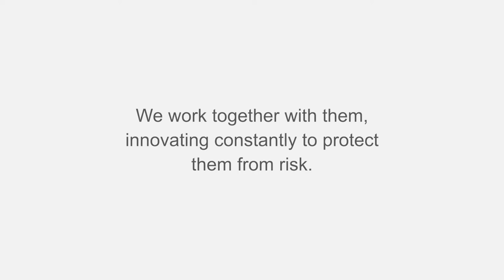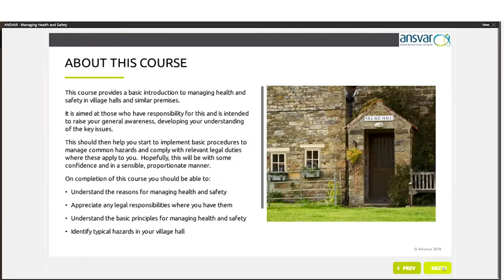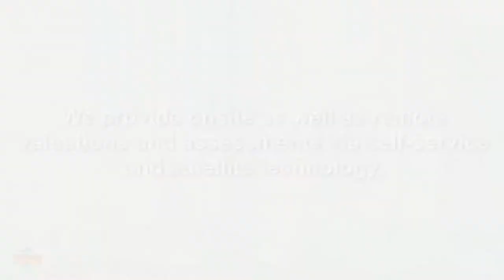Risk management and innovation